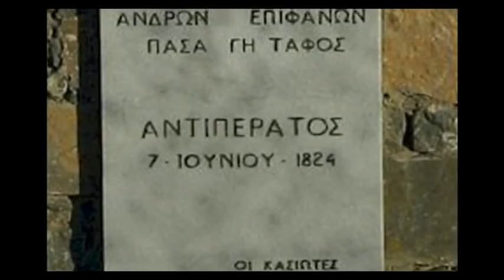Greek War of Independence 1821 06